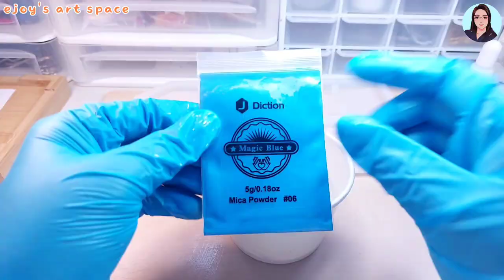let's make a resin hanging decor • Resin Art • Resin Crafts | DIY Decors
Ejoy

ejoy'sartspace10%dis

Amazon
Colorful Letter Beads
15-cavity silicon mini cupcake mold